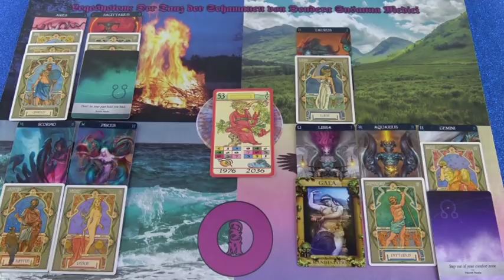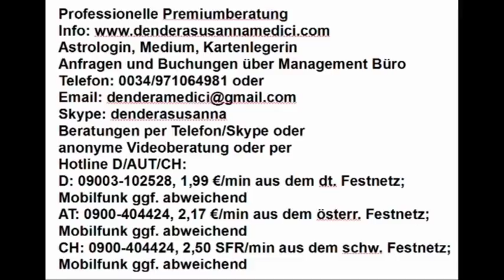Tibetisches Tageshoroskop: 07.05.2019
Hotline:
Meine 5 Kanäle:
Venezianisches Liebesorakel
Orientalisches Liebesorakel
Meisterin des Kartenlegens
Nofretete's Offenbarungen
Fernöstliches Liebesorakel
Bild: Shutterstock/SSPhotoman